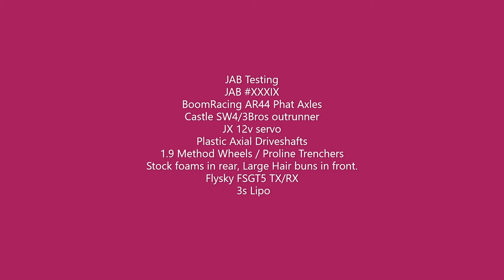Jab Testing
JAB XXXIX
 Just assembled, yes the slipper is just a little loose.